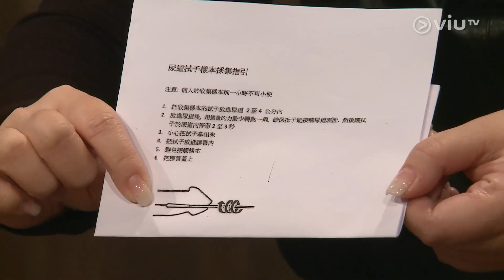《晚吹 - 又要威 又要戴頭盔》第86集 - 診所護士(II) (主持 : 余迪偉, 林二汶)